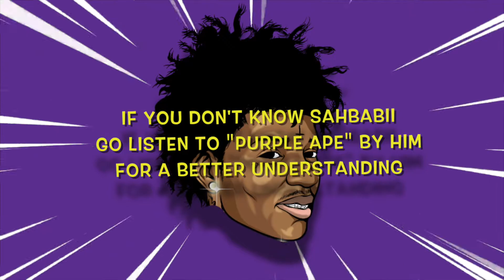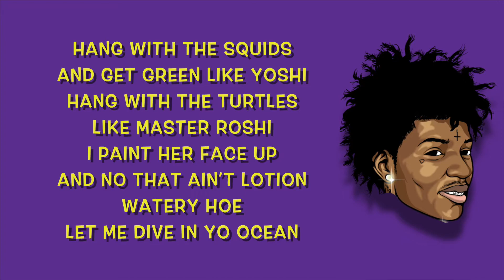RAPPING LIKE SAHBABII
I also make music.

Squad Squad Squad, Gang Gang Gang